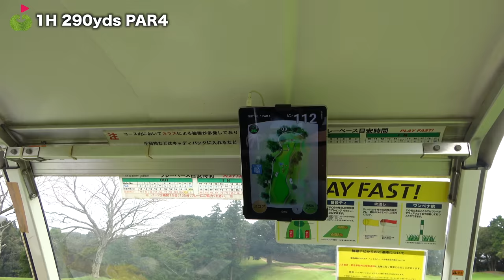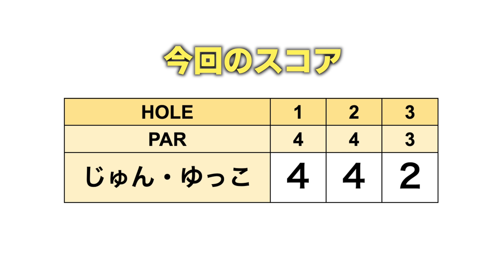ゆっこと2人でスクランブルゴルフ！目指せ5アンダー✨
今回は、じゅんちゃんとゆっこちゃんの2人で
良い位置のボールを選択していく
スクランブル方式でラウンドしていきます！

目指せ！5アンダー！